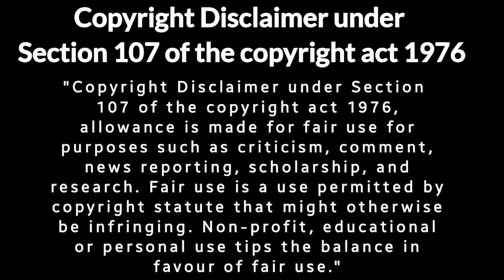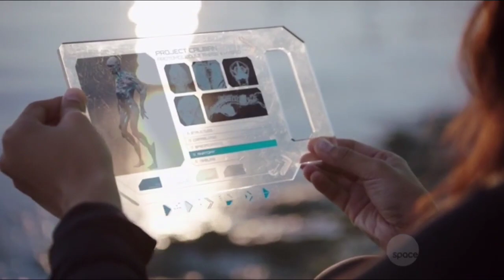The Expanse Season 2 Episode 10 Explained in Hindi